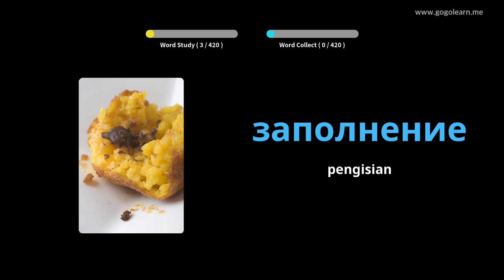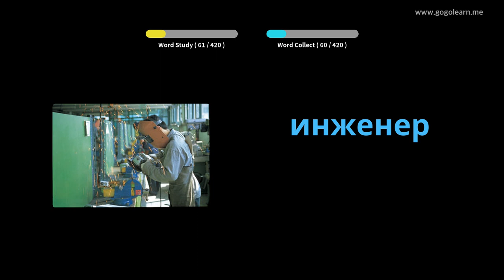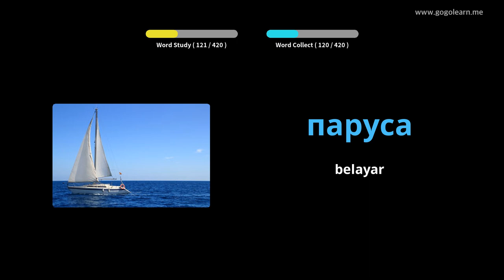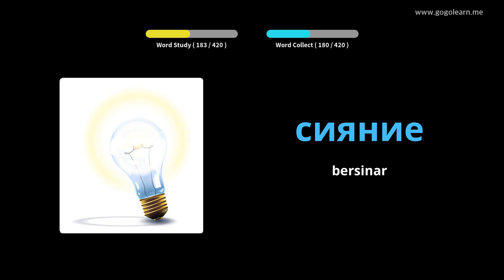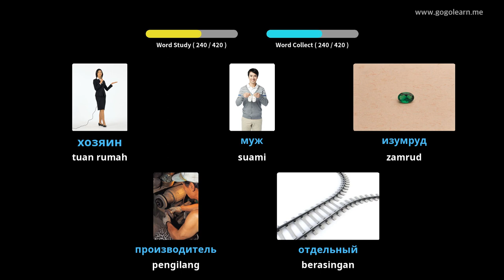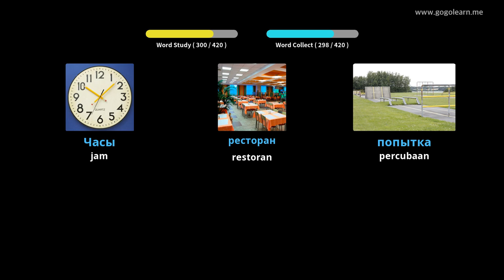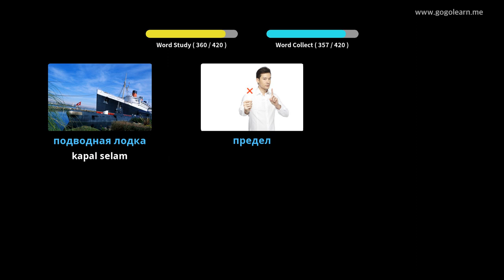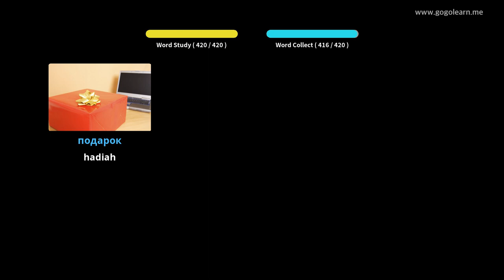Sekolah Menengah Kosakata Rusia 3 | Golearn